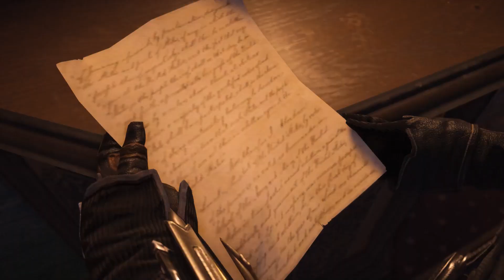Assassin's Creed Syndicate / 7.BÖLÜM / DELİ DOKTOR / PİYANO BULMACA ŞİFRESİ ve DAHA FAZLASI !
OYUN HAKKINDA BİLGİLENDİRME !
Oyun Beklenen Adı İle Çıkmadı Neden ?
Victory adıyla çıkması beklenen oyunun adı sonradan Syndicate (Türkçe anlamı Sendika) olarak değiştirildi.
Bir açıklama bulamadım bu konuda, benim tahminim oyun içinde çalışan kesimin sendikal haklarının olmaması ve çocuk işçi çalışanının çok olmasından kaynaklı olduğunu tahmin ediyorum.

Oyunun Victoria Döneminde Londra sınırlarında geçtiği Jacob Frye ve Evie Frye Kardeşlerin hikâyesi anlatılıyor o dönemin çalışan işçi çocukların ve halkın zor durumunu hikayeye aktarılmaktadır.

Aynı Zamanda Bu Kardeşler İkiz.
Bu Oyunda güzel olan oyun içinde karakter değişimi olması ön plana çıkartıyor.

Diğer Assassin's Creed oyunlarından farklı olarak) İki farklı karakter eş zamanlı olarak kontrol edilebiliyor.

1868 yılında, Sanayi Devrimi’nin en ateşli ve fırtınalı bir şekilde yaşandığı Londra’da geçen Assassin's Creed Syndicate (Türkçe anlamı Sendika) İyi bir hikayeye ve oynanışa sahip bir oyundur henüz oynamadıysanız deneyin.

Assassin's Creed Syndicate Hangi Dönemde Çıktı?
Assassin's Creed: Syndicate meraklı oyuncuların beklentisini 23 Ekim 2015'te PlayStation 4 ve Xbox One için.
19 Kasım 2015'te ise Microsoft Windows için oyuncuların huzuruna sundu.

Assassin's Creed: Syndicate Kaç Saat Sürüyor?
Ortalama bir oyuncu için değişkenlik gösterse'de 20 saat gibi bir zaman diliminde bitirebilirsiniz, tabi siz konuyu uzatır veya kısalta bilirsiniz tercih tamamen size kalmış.

Assassin's Creed Serisi Birbiriyle Bağlantılımı?
Assassin's Creed serisindeki hikâyeler birbiriyle bağlantılı olarak devam etmekte, fakat her oyunun geçtiği yıl olaylar devir başka olduğu için bu bizlere biraz karışık geliyor. çünkü oyun devamıysa neden kaldığı yerden devam etmiyor diye düşünmeden geçemiyoruz.

Assassin's Creed: Syndicate  Kaç GB Yer Kaplar ?
Sabit disk: 50 GB boş alan isteği.

Assassin's Creed Syndicate Kaçıncı Oyundur ?
9.oyun olarak sıralamada yer almaktadır.

Assassin's Creed Syndicate Türkçe Yama Kurulumu Nasıl Yapılır ?

Öncelikle Assassin's Creed Syndicate Oyununu daha iyi anlamanız için Türkçe yama mutlaka yükleyiniz.

Bilgisayarınıza kurduğunuz Oyunun korsan' mı yoksa Orijinal mi olup olmadığını siz daha iyi bilirsiniz.
Türkçe yama ararken aramanızı bu yönde yaparsanız sonuca daha çabuk ulaşırsınız.
Tercih ettiğiniz güvenilir bir web sitesinden Assassin's Creed Syndicate Türkçe yama uygulamasını indire bilirsiniz.

Assassin's Creed Syndicate Türkçe yama kurulumu bir çok oyuncu arkadaşlarımız bilir kısaca bahsedelim.

1-İndirdiğiniz Rar dosyasını sağ tık dosyaya çıkart  veya kaydet veya aç yapın sizde hangi seçenek çıkıyorsa siz onu yapın.

2-Dosyaya çıkarttığınız Türkçe  Uygulamaya çift tıklayarak.
İleri seçeneği ile devam edin.

3-Karşınıza çıkan Manuel Arama seçeneğine tıklayıp.
Oyunun kurulu olduğu dizine yani oyunu kurduğunuz dosyaya giderek “ACS.exe” isimli uygulamayı bulun ve seçin son olarak onayla butonuna basın.

4-Sonra Kurulum işleminin bitmesini bekle.

5-İşlem tamamlanınca Assassin's Creed Syndicate Türkçe yaması bilgisayarınıza yüklenmiş olacaktır.

6-Oyunu çalıştırıp Türkçe yama kurulmuş'mu diye kontrol edin.

Gözünüz korkmasın arkadaşlar ben yapamam zor değenler için söylüyorum ''ZOR'' değil bir kaç oyun yükleme yapınca alışırsınız başka bir yere bakmanıza gerek kalmayacak.

________Oyun Ekranı 035 Kanalında neler yayınlanacak!________

Unutulmaz oyunların ve Yeni çıkan oyunların tanıtımını yaparak oyunları sizler için oynayıp kritik bölümleri yayına alacağım.

İlerleyen günlerde konsepti bozmadan daha farklı düşüncelerim' de yok değil, kanalım yeteri kadar ilgi görürse bu kanalda çok farklı bir konseptler yer alacaktır.

ilginiz için şimdiden Teşekkürlerimi bir borç bilirim kendine ve yanındakilere iyi davran şimdilik Hoşça Kalın :)

Affınıza Sığınarak ! ;
Youtube'da video hazırlama ve yayımlama hakkında kısa ön görüşüm.

Bir video yapmak bunu Youtube'da yayımlamak  gerçek anlamda özveri, sabır, bilgi, beceri, ve en önemlisi zaman gerektiriyor.

Ne demek istediğimi Youtuber ve bu işe gönül vermiş olan arkadaşlarım çok daha iyi bilirler.

Yaptığımız iş tutar veya tutmaz bu tartışılır, işin ucunda bir emek var' mı  var, maddi ve manevi olarak yıpratıyor' mu evet gerisi izleyenlerin takdiri Vesselam.

Sizler için Ayrıca sürpriz yayınları aralara sıkıştıramaya çalışacağım, umarım yorum ve desteklerinizle daha da gelişip birlikte kocaman bir Aile  olmak için çalışacağım.

Görüş öneri ve isteklerinizi bekliyorum.

Youtube Kanalımız ; (Oyun Ekranı 035 ) Size İyi Seyirler Diler ...